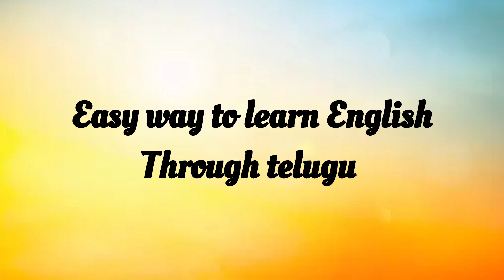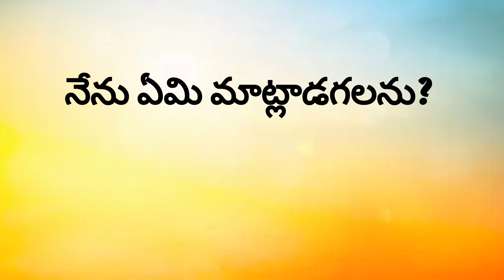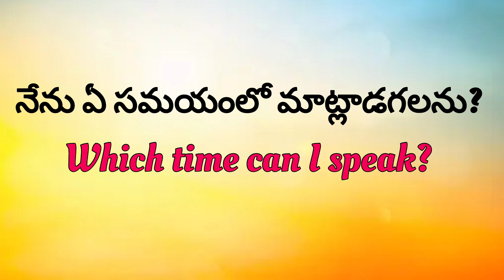English sentences for Daily use #161 | Spoken telugu | Ashu Official